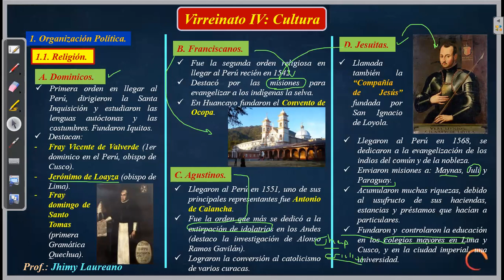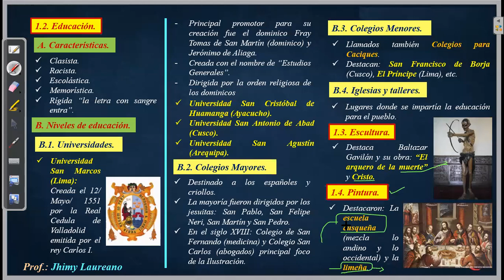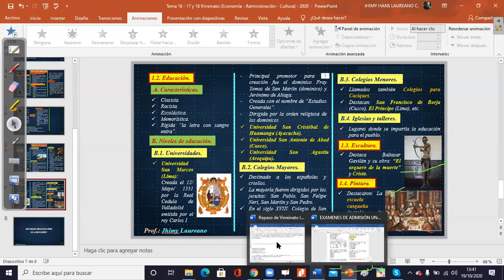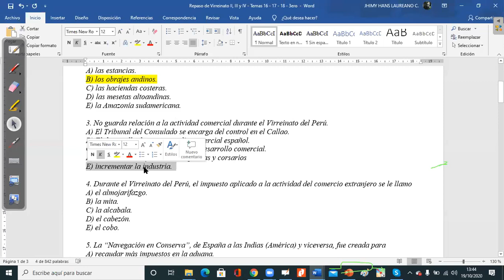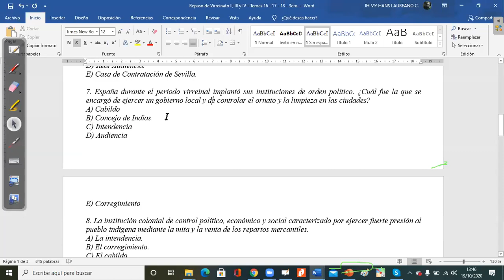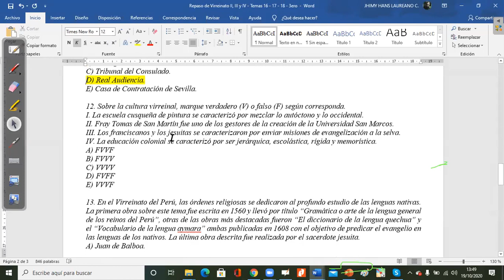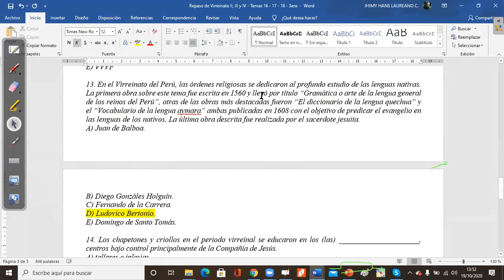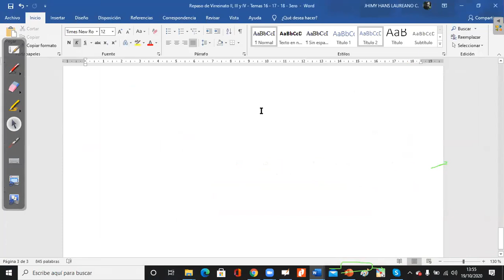REPASO - 3ERO - VIRREINATO (ECONOMÍA - ADMINISTRACIÓN - CULTURA) - SEGUNDA PARTE